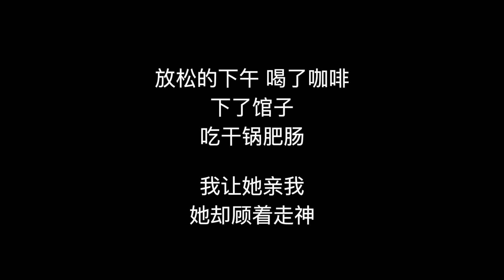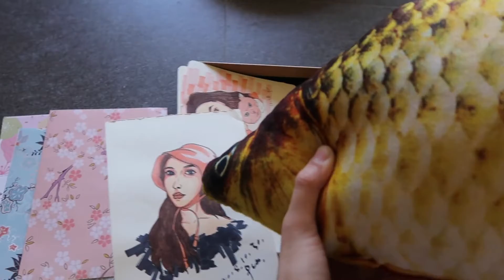Piece Vlog/经得起推敲的不腻小日子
虽然学习很忙 但我也要认真对待每一件事 每一个vlog